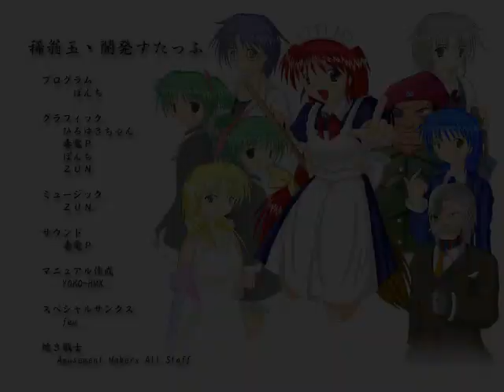Seihou Kioh Gyoku - No Miss No Bomb (Yuuka)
Yay, I fixed Kioh Gyoku's lag! ...Mostly! Thanks Muse. Game still lags a bit on her apparently, fight against her here took 136 seconds IGT, where as in real time it was about 27 or so more, but at least it's not the whole game running at half speed.

anyway i had to play as yuuka of course like come on